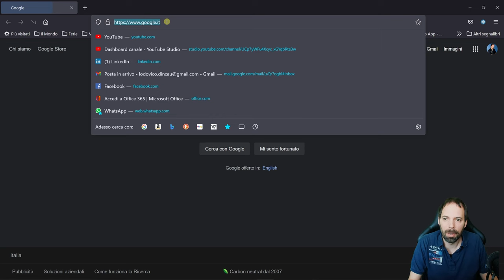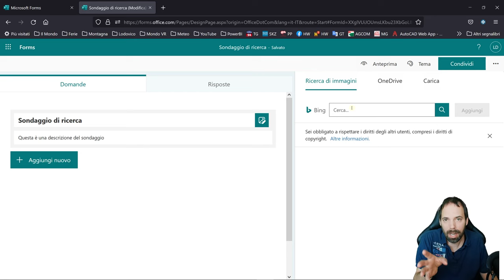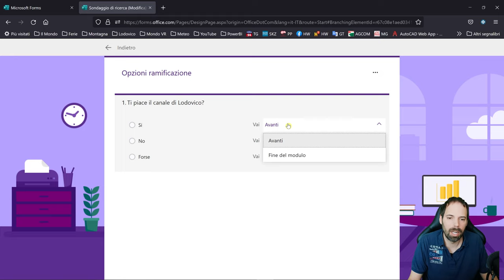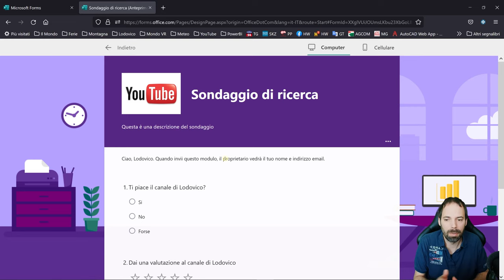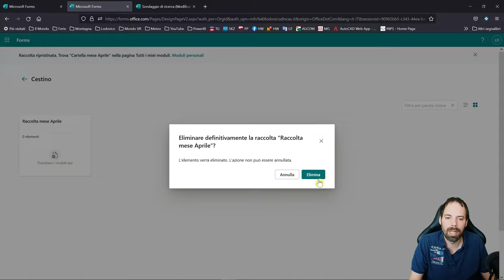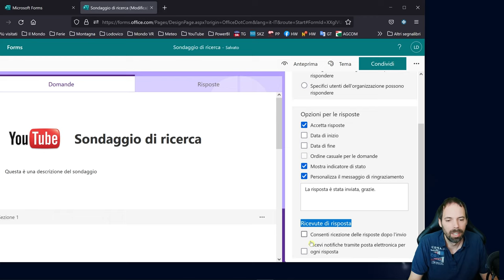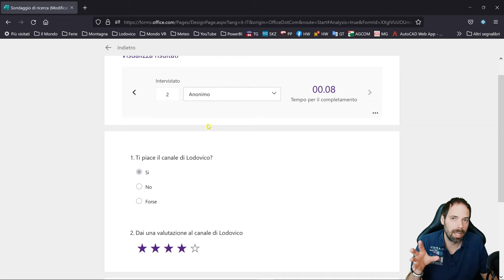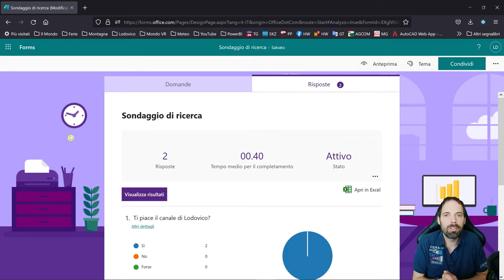Panoramica MS Forms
Microsoft Forms
Scopriamo cos'è e come funziona Microsoft Forms

Capitoli della Lezione:
00:00 Introduzione
00:43 Come accedere a MSForms
01:50 Area di lavoro
03:04 Intestazione e formato testo
05:16 Inserimento domande, opzioni
08:56 Sezioni, pagine
10:04 Anteprima Desktop/Mobile
12:17 Gestione dei moduli
14:44 Gestione Multilingua
15:53 Configurazioni del Sondaggio
18:56 Condivisione del Sondaggio
20:25 Rispondiamo al Sondaggio
20:54 Analisi delle risposte
22:21 Analisi in Excel
22:46 Conclusioni
24:04 Saluti